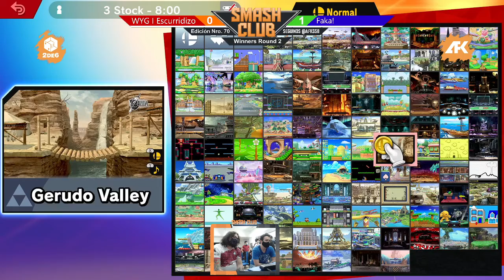Smash Club #70 - Faka! (Lemmy) vs Escurridizo (Banjo&Kazooie)- Winners Round 2